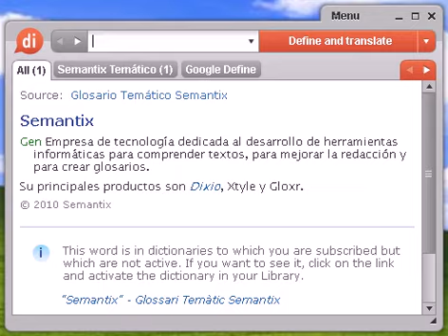Definición de reconstruir